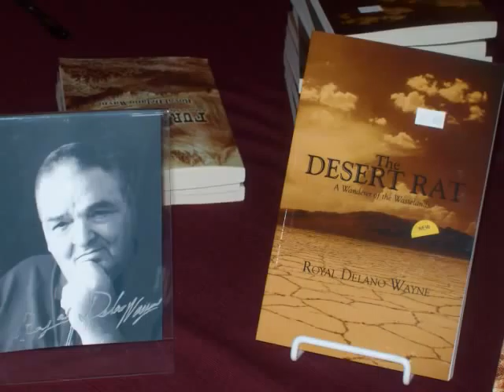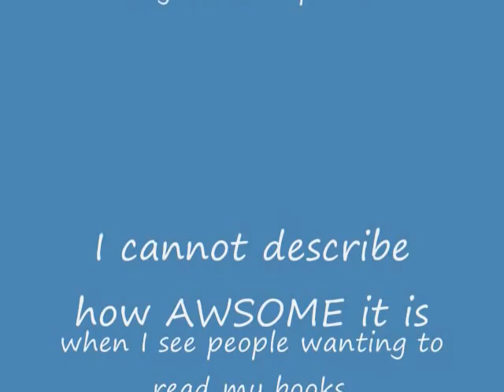The desert rat movie